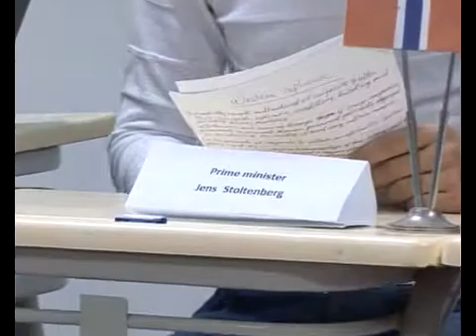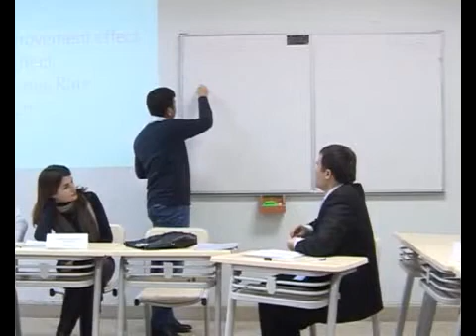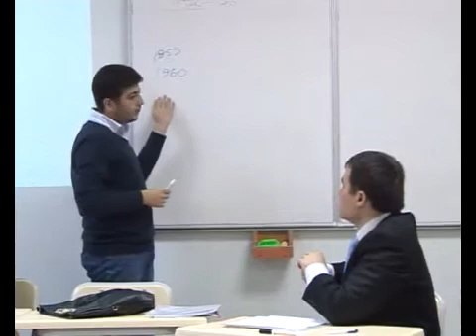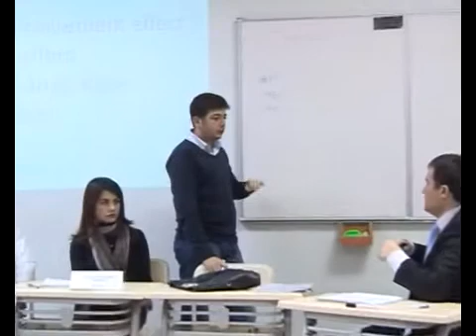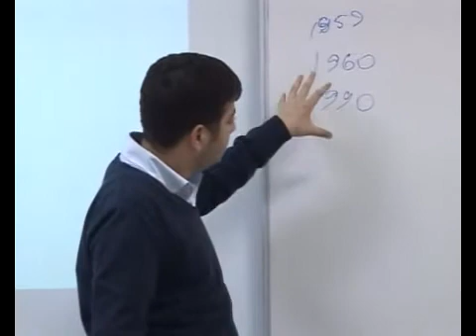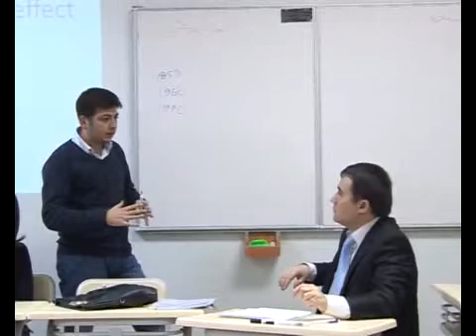İnternational Economics 3_clip1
Dr.Sarvar Gurbanov
Mövzu1 : Dutch Disease, Norway example
Dərs: International Economics
Dünya İqtisadiyyatı bölümü